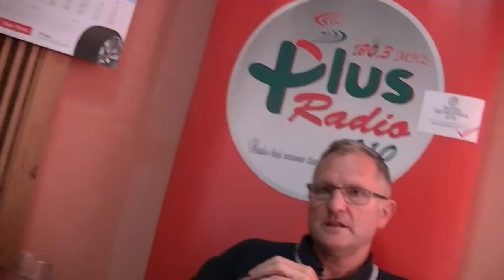Dr Milan Živić, Presing 1, 21.06.2020